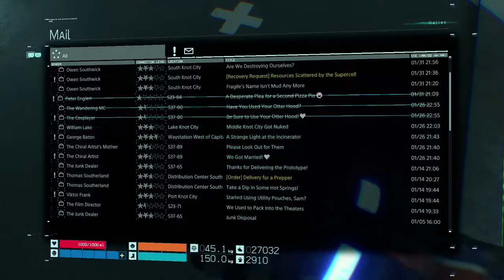Death Stranding PS4 #57 - Miracle In The Andes?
Hey and welcome to Death Stranding, a creation from the mind of Hideo Kojima. I've played a handful of Kojima's games in the past, but that was when Konami was there to keep his galaxy brain in check.

Join me as I deliver packages, meet mo-capped celebrities, and ask a lot of questions in a world created by an unchained Kojima!

Death Stranding
PS4 Pro